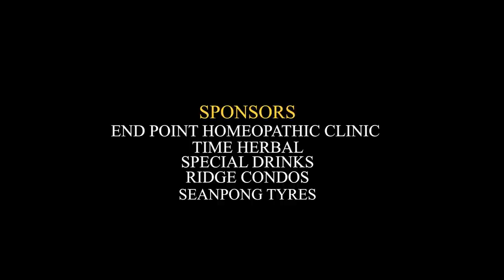My Husband Was Stricken With Strange Illness After My Daughter Was Revived From Death - Okukuseku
My Husband Was Stricken With Strange Illness After My Daughter Was Revived From Death - Emelia Brobbey's Okukuseku The Talk Show